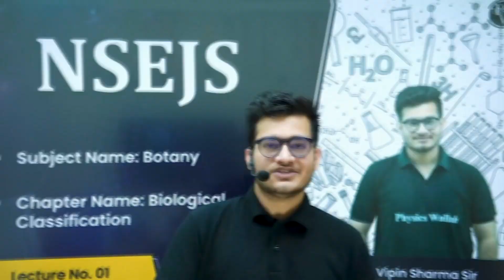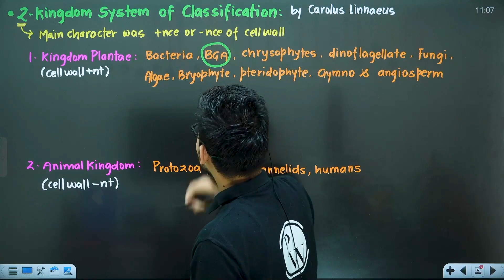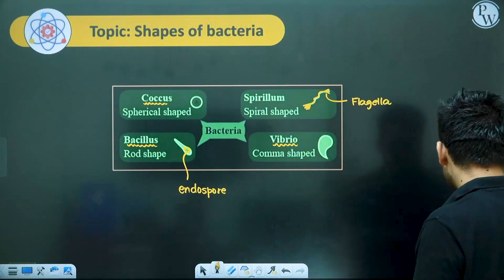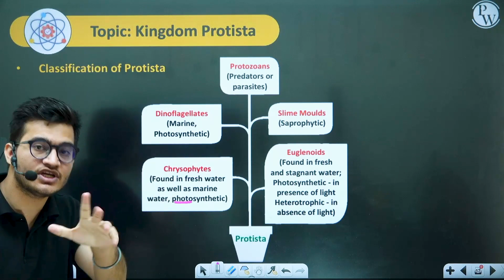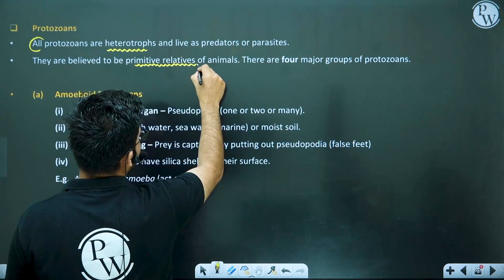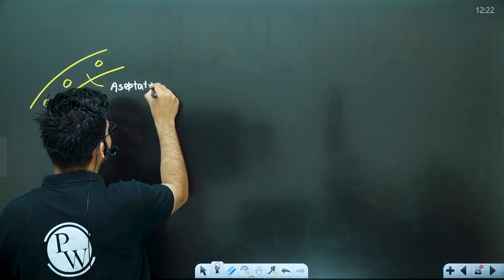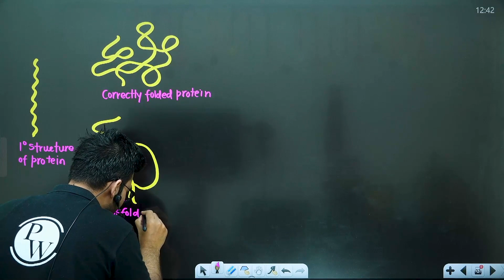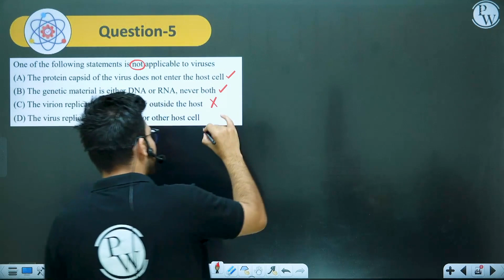DIVERSITY OF LIVING ORGANISM 01 : Biological Classification | Important Concept NSEJS Biology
In this first episode, we embark on an enthralling journey through the realms of Biological Classification, focusing on Monera, Protista, and Fungi.

Join us as we delve into the fascinating world of these diverse living organisms. Discover the unique characteristics, structures, and functions that set them apart, while also exploring their vital roles in the ecosystem.

This episode is tailored for NSEJS Bio aspirants, providing a comprehensive understanding of the classification system that forms the foundation of the biological sciences. Strengthen your exam preparation as we delve into essential concepts and solve important questions related to these diverse groups.

𝐍𝐒𝐄𝐉𝐒 𝐁𝐚𝐭𝐜𝐡 𝐃𝐞𝐬𝐜𝐫𝐢𝐩𝐭𝐢𝐨𝐧
Complete NSEJS Syllabus will be covered
We will cover complete physics, chemistry and Biology
Weekly 6-9 classes will be held
Total Lectures will be 112
Each class duration will be 2 hours
Classes will be in recorded form
Chapter wise practice sheet with hint and solution will be provided for each topic